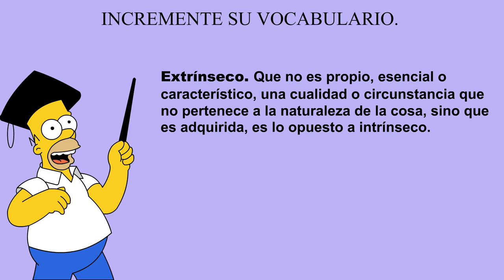Incremente su vocabulario: Intrínseco / Extrínseco / Ipso facto